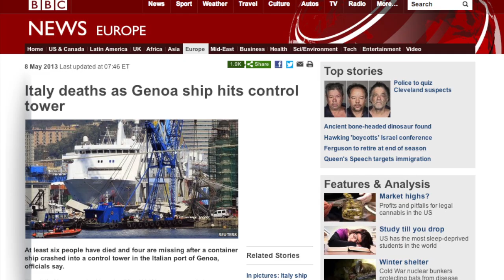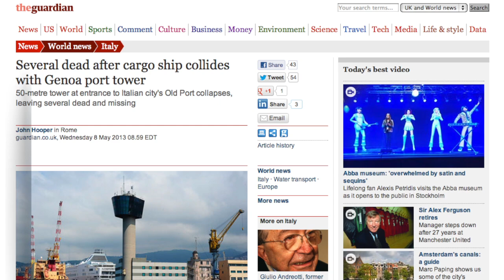7 Killed as Container Ship Hits Tower in Genoa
The container ship Jolly Nero collided with a control tower in Genoa Tuesday night. The 164-foot-tall control tower toppled into the harbor.